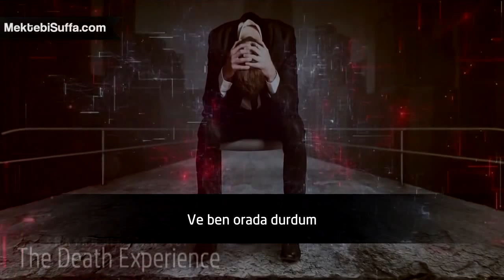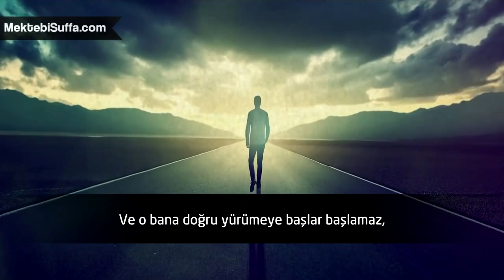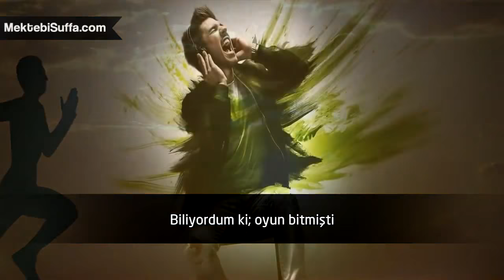Ölüm Deneyimi [Şeyh Hasan Ali]